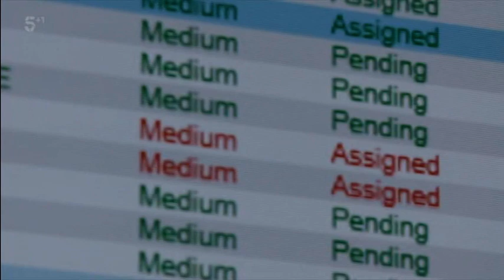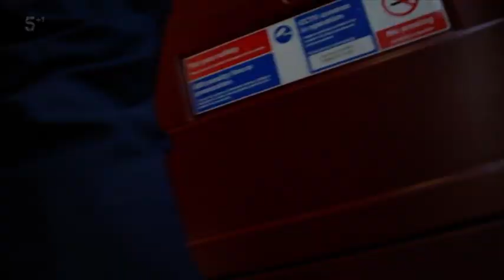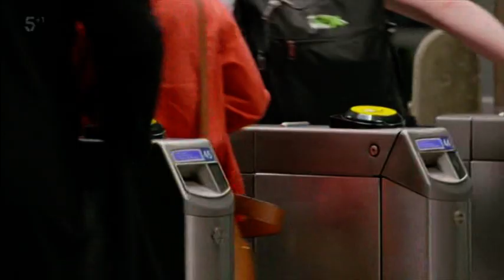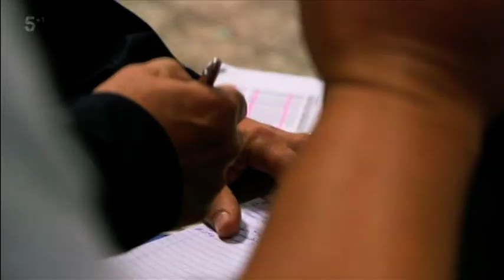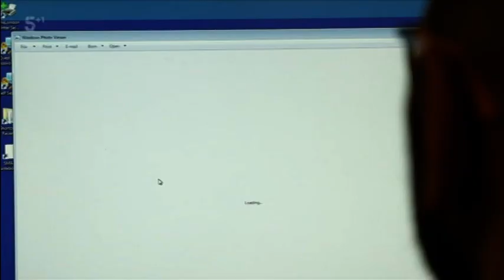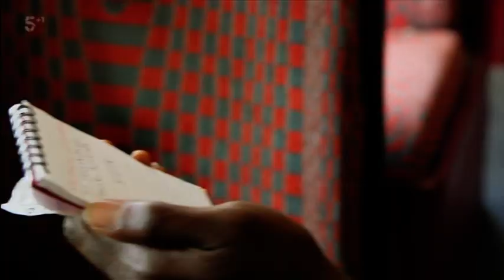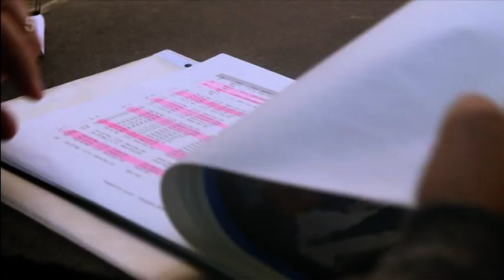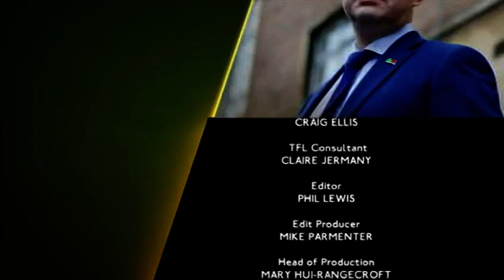CH5 Fare Dodgers At War with the Law